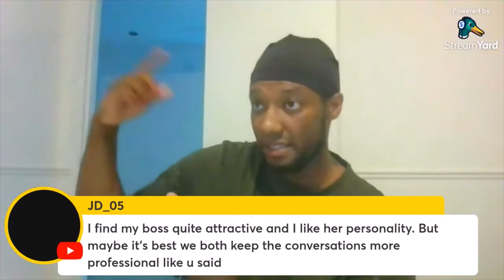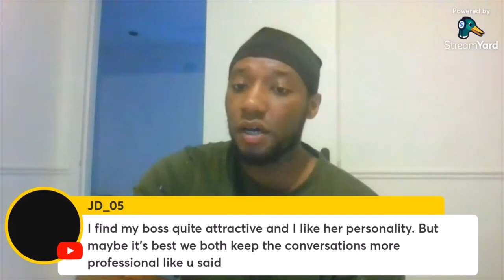Never Trust T3n@nts In Situ